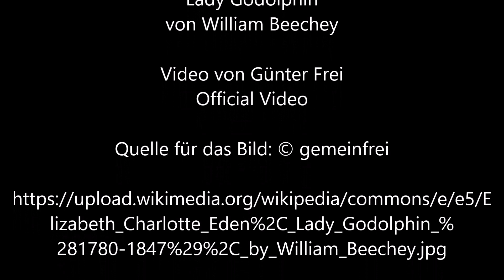Lady Godolphin von William Beechey - Video von Günter Frei (Official Video)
Günter Frei, Dreivierteltakt, d-Moll, diatonische Handharmonika, Hohner Club II B, Konzertgitarre, William Beechey, Lady Godolphin,

William Beechey malte das Bild in Öl auf Leinwand im Format 127 x 101,6 cm.

“   Artist
William Beechey  (1753–1839) Blue pencil.svg wikidata:Q48566

Title
Portrait of The Hon. Elizabeth Charlotte Eden, Lady Godolphin
Description
English: Elizabeth Charlotte Eden, Lady Godolphin (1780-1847), third daughter of William Eden, 1st Lord Auckland (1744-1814). She married in 1800 Francis Godolphin (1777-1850), later 1st Baron Godolphin
Depicted people  Elizabeth Eden Edit this at Wikidata
Dimensions  127 x 101.6 cm
References  Christie's object ID: 5787778 Edit this at Wikidata
Source/Photographer  Christie's      “